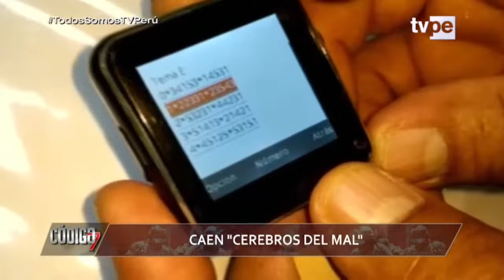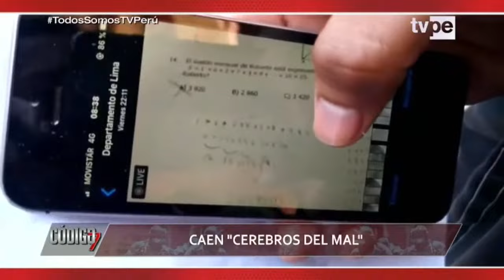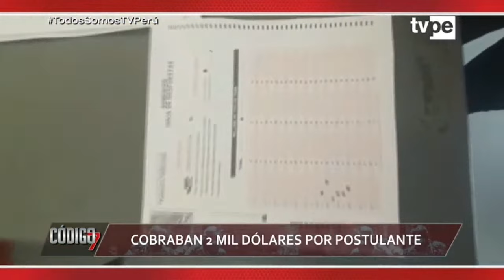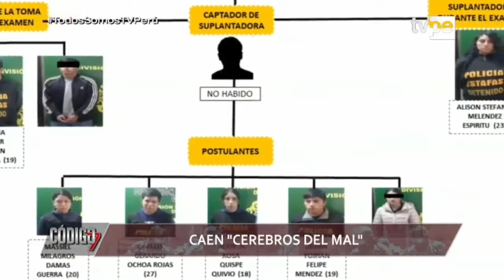"Los Cerebros del Mal": capturan a mafia de exámenes de admisión universitaria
La División de Investigación de Estafas desarticuló organización dedicada a burlar, bajo diferentes modalidades, los controles en los exámenes de admisión universitaria. Usaban tecnología de punta y llegaban a cobrar hasta dos mil dólares por cada postulante.

🔴 CÓDIGO 7 | Todos los sábados desde. las 6:00 p.m. por TVPerú y TVPerú Noticias.